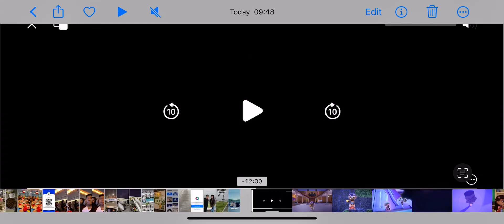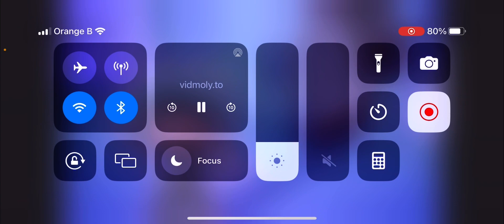Les pyjamasques le cercle des heros apophis et le pouvoir Lunaire saison 4 episode 48